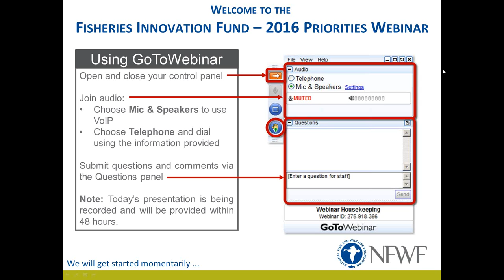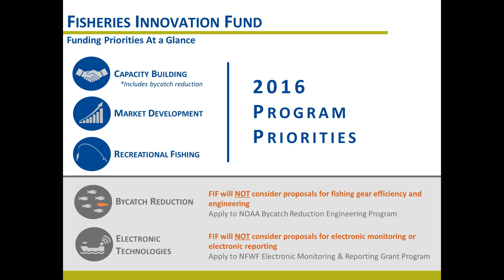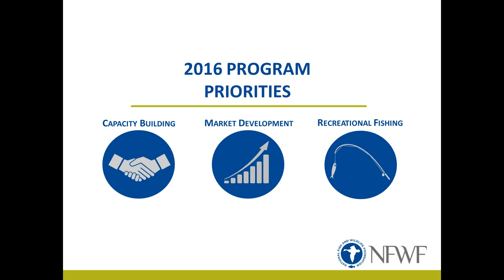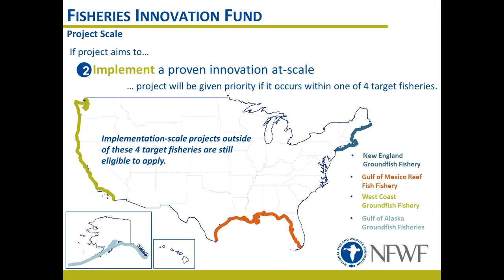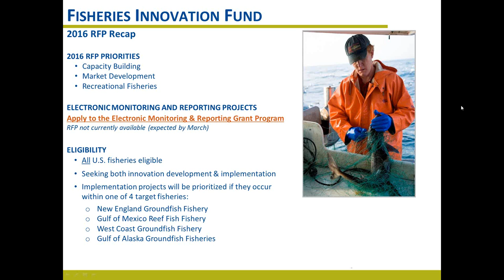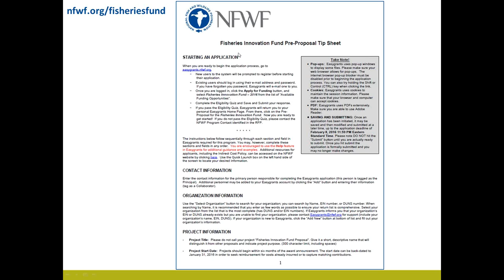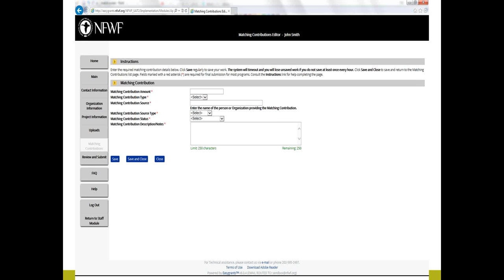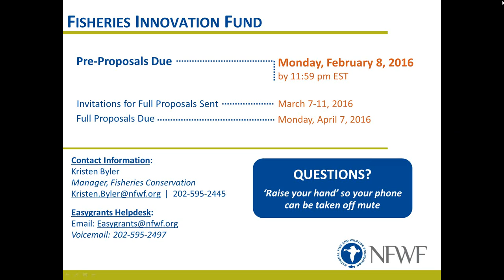NFWF's Fisheries Innovation Fund - 2016 Priorities Webinar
2016 applicant webinar for NFWF's Fisheries Innovation Fund describing the Fund's priorities.